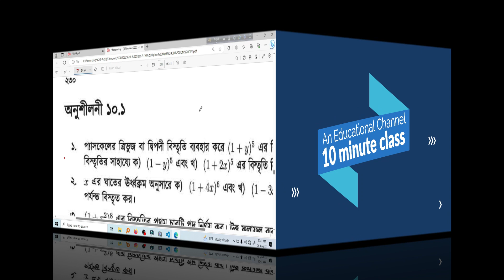9-10 higher math chapter 10.1(5) | Binomial Expansion | 10 minute class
নবম-দশম উচ্চতর গণিত অধ্যায়-১০.১(5) দ্বিপদী বিস্তৃতি
class 9 higher math chapter 10.1(3) is here. class 10 higher math chapter 10.1 no. 1 is also here.
In the fascinating realm of higher mathematics, Chapter 10.1 delves into the intricate topic of "Binomial Expansion." This chapter unravels the captivating world of polynomial algebra, where it explores the expansion of binomials raised to positive integer powers. The binomial theorem, a cornerstone of algebraic manipulation, provides a systematic method to expand such expressions, enabling mathematicians to uncover patterns, predict coefficients, and gain insights into complex algebraic structures.

At its core, binomial expansion involves the algebraic representation of expressions like (a + b)^n, where a and b are constants, and n is a positive integer exponent. This chapter guides learners through the step-by-step process of expanding these expressions, highlighting the coefficients of each term, and showcasing how they follow Pascal's triangle—a fascinating mathematical construct that holds the key to unraveling these coefficients.

The journey through Chapter 10.1 explores various applications of binomial expansion across diverse mathematical domains. From probability theory to calculus and beyond, the binomial expansion finds its significance in solving complex problems involving discrete and continuous variables. It plays a pivotal role in approximations, combinatorial analysis, and the foundation of many higher-level mathematical concepts.

Key Concepts Covered:

The Binomial Theorem: A fundamental result that provides a formula for expanding binomials raised to positive integer powers, using combinatorial coefficients.
Combinatorial Coefficients: Understanding the coefficients that appear in the expansion using combinations and Pascal's triangle.
Applications: Real-world applications in probability theory, calculus, and mathematical modeling that demonstrate the practical significance of binomial expansion.
Limitations and Extensions: Exploring cases where the binomial theorem may not directly apply and introducing generalizations like the Multinomial Theorem.
Learning Outcomes:
By the end of Chapter 10.1, students and enthusiasts of higher mathematics will gain proficiency in:

Applying the binomial theorem to expand binomial expressions.
Calculating coefficients using combinatorial principles.
Recognizing patterns in expanded binomials.
Utilizing binomial expansion in various mathematical contexts.
Whether one is pursuing advanced mathematics, physics, engineering, or any field requiring analytical problem-solving, mastering the concepts presented in Chapter 10.1 equips learners with a powerful toolset for tackling complex mathematical challenges. As the chapter unveils the elegance and versatility of binomial expansion, it encourages a deeper appreciation for the beauty of algebraic manipulation and its wide-reaching implications across disciplines.

credit
OBS Studio
Audacity
FilmoraX